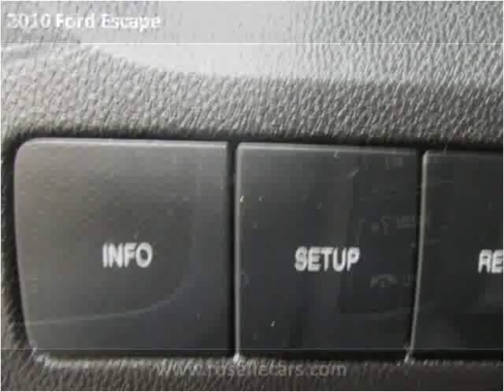2010 Ford Escape Used Cars Roselle,Addison,Milwaukee,Joliet,